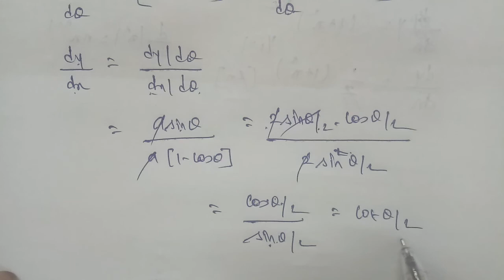TN 11 Business maths chapter 5 exercise 5.8 question number 1